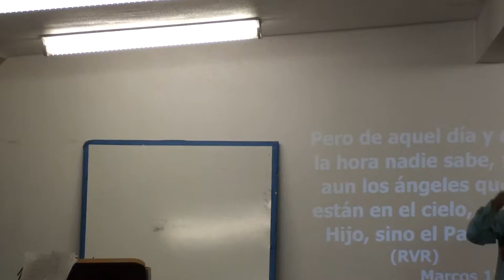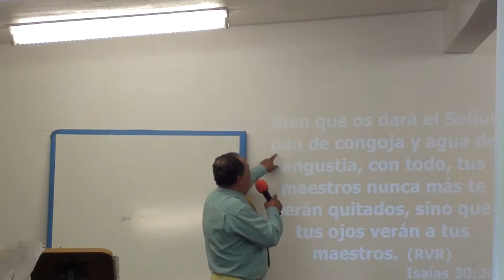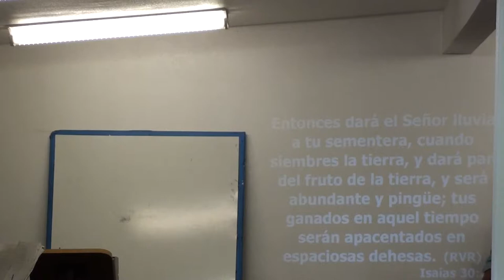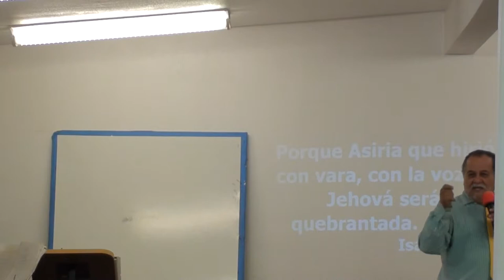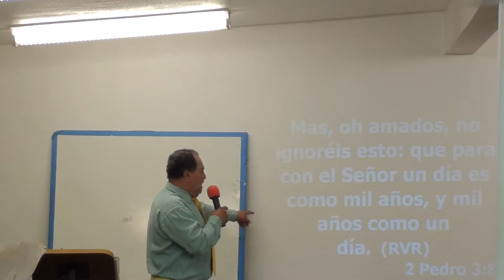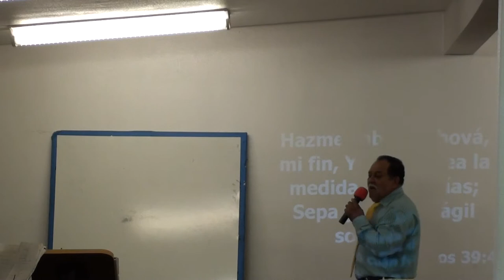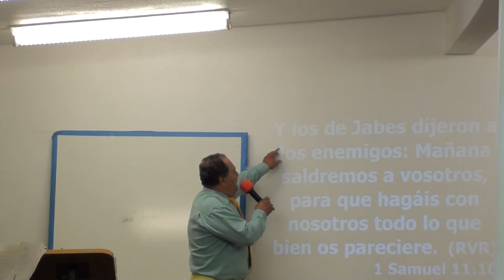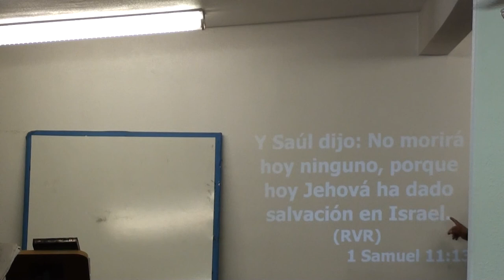PASTOR RAFAEL CABRERA.EL PROPOCITO DE LA VIGILIA #1